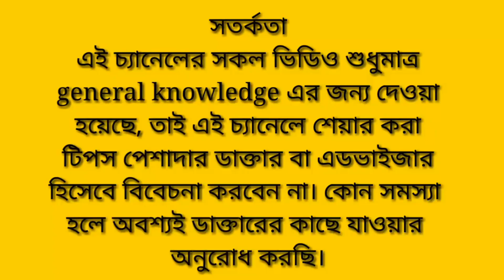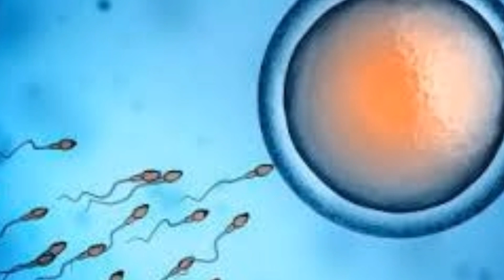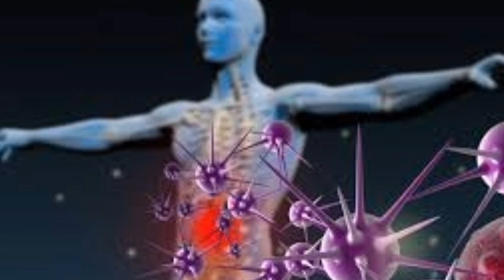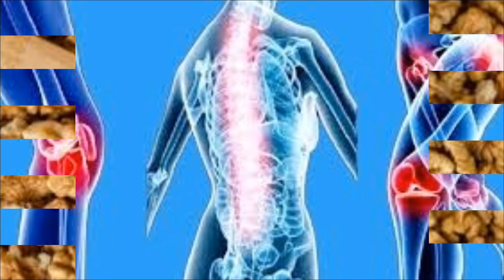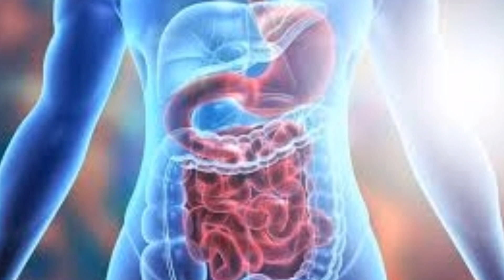আখরোট খাওয়ার নিয়ম ও উপকারিতা | walnuts benefits in bengali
আখরোট | আখরোট খাওয়ার নিয়ম | আখরোট খাওয়ার নিয়ম ও উপকারিতা | আখরোট খাওয়ার উপকারিতা | আখরোট খাওয়ার সঠিক নিয়ম | আখরোট খাওয়ার পদ্ধতি | আখরোট খাওয়ার উপকারিতা কি | আখরোট খাওয়ার নিয়ম কি

walnuts | walnuts benefits | akhrot benefit | benefits of walnuts | walnuts benefits in bengali | health benefits | healthy food | health tips